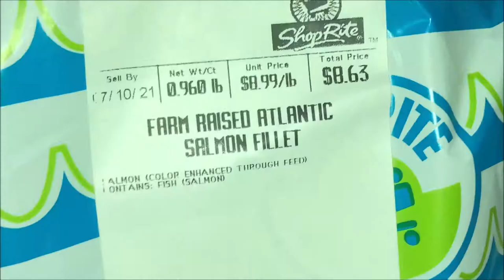Cooking With Keia (Vlog 10 / Baked Salmon)